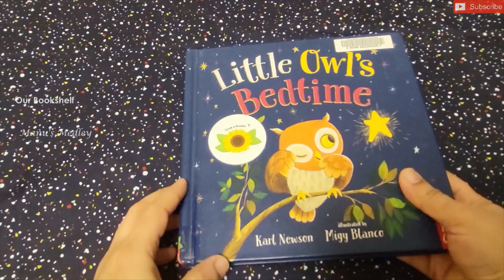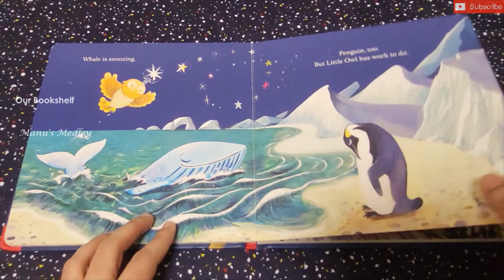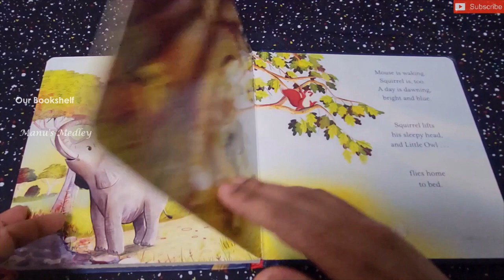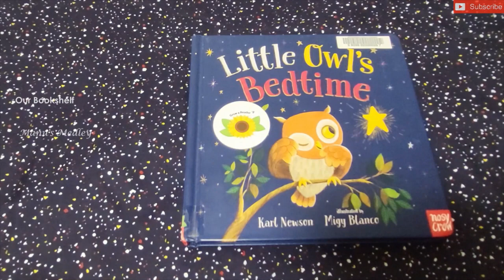Little Owl's Bedtime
Little Owl's Bedtime, written by Karl Newson

We all know owl sleeps during the day and stays awake at night. Have you ever wondered what does it do by staying wide awake at night? Listen to this bedtime book to know the answer yourself.